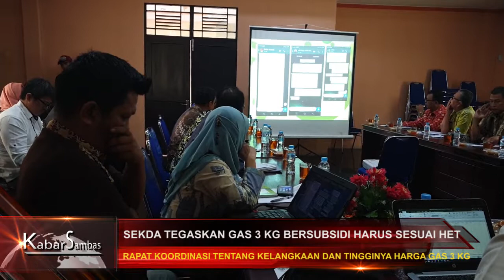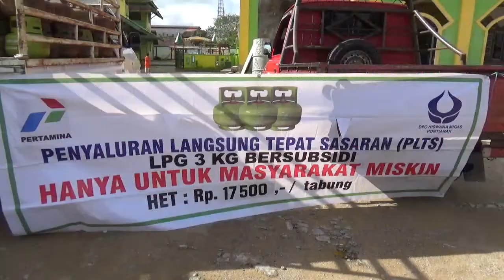CSMTV SAMBAS# SEKDA AKAN TINDAK TEGAS AGEN DAN PANGKALAN GAS 3 KG, INI PENYEBABNYA